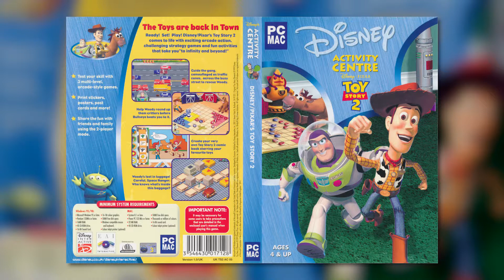Toy Story 2: Activity Center (OST) - Toy Shelf Showdown [Ending]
Game - Toy Story 2: Activity Center
Platform - PC/Mac
Composed by Charlie Brissette & Hamilton Altstatt